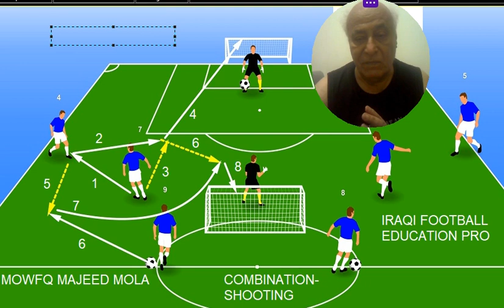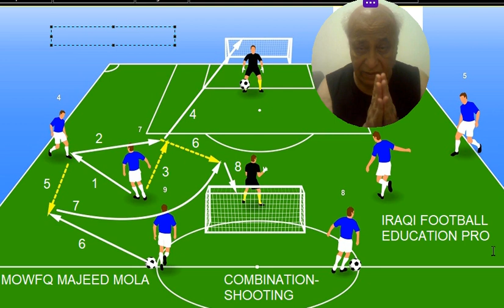IRAQI FOOTBALL EDUCATION PRO - DR MOWFQ MAJEED AL MOLA